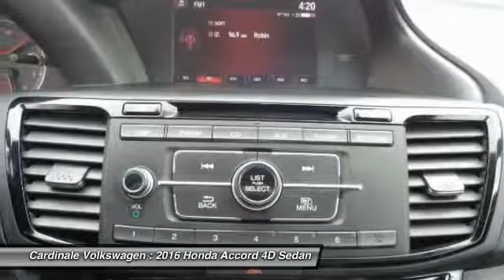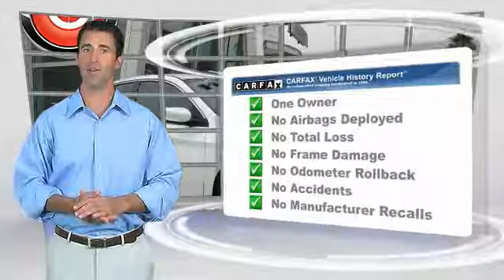2016 Honda Accord Salinas CA P9837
2016 Honda Accord Sport

Cardinale Volkswagen
500 Auto Center Circle

Don t wait another minute! Best color!   This 2016 Accord is for Honda fanatics who are searching for a handsome-looking and gas-saving car. It will take you where you need to go every time...all you have to do is steer!   If you are in the market for a new or pre-owned vehicle, do yourself a favor and stop by our dealership in Salinas to see what we can do to help with your needs. We pride ourselves in building outstanding relationships where everyone wins!!! Serving the local Salinas, Seaside, Carmel, Pacific Grove, Gilroy, Hollister, Marina, Monterey and Central Coast areas,  Vehicle price and availability are subject to change without notice.